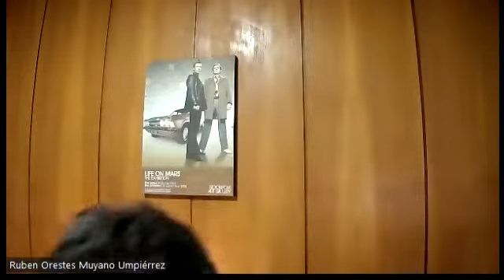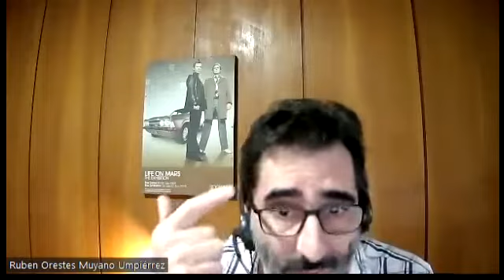El Presidente Uruguayo Es Un Irresponsable. Escritora Mercedes Vigil